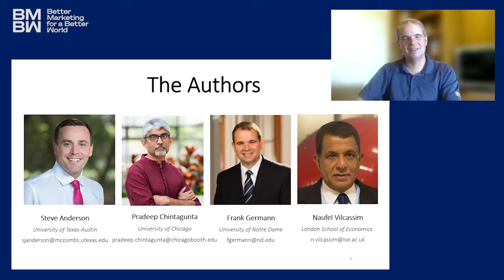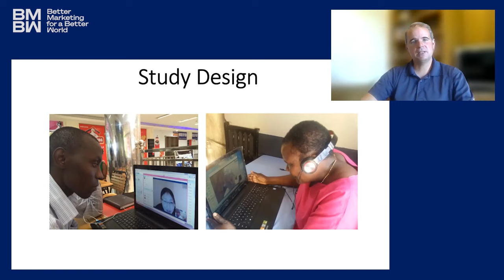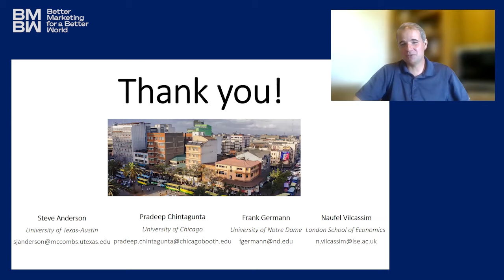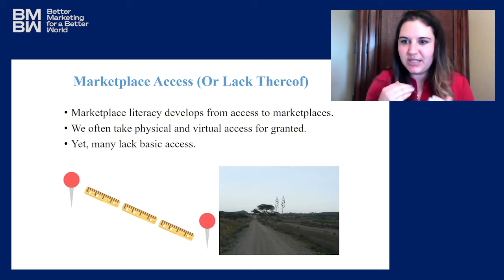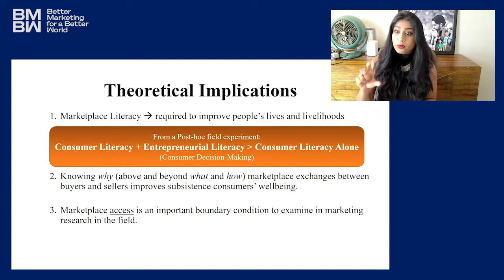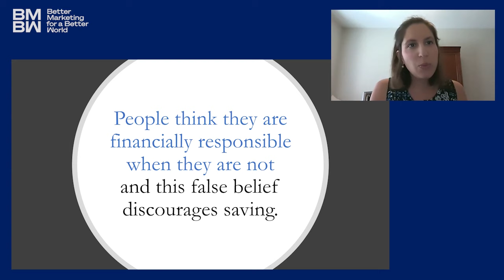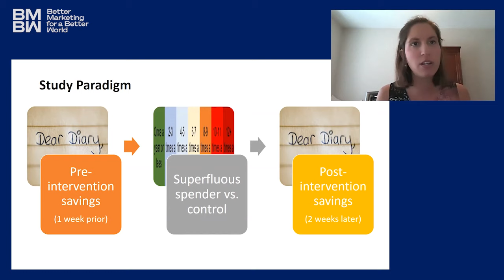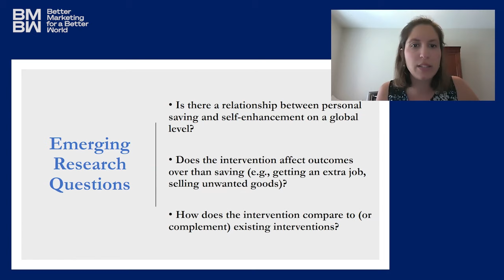BMBW Forum: Economic and Social Empowerment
The second of four forums hosted by Better Marketing for a Better World, in conjunction with the Wheeler Institute, featured three articles from the Special Issue addressing Economic & Social Empowerment. In the first hour, the authors discussed their inspiration for their research, the implications of their findings for practice, and ideas for future research.

Chapters
00:00 - Stephen Anderson, Pradeep Chintagunta, Frank Germann, and Naufel Vilcassim
12:57 - Madhu Viswanathan, Nita Umashankar, Arun Sreekumar, and Ashley Goreczny
26:07 - Emily Garbinsky, Nicole Mead, and Daniel Gregg

The authors
- Stephen Anderson, Pradeep Chintagunta, Frank Germann, and Naufel Vilcassim, “Do Marketers Matter for Entrepreneurs? Evidence from a Field Experiment in Uganda”
- Madhu Viswanathan, Nita Umashankar, Arun Sreekumar, and Ashley Goreczny, “Marketplace Literacy as a Pathway to a Better World: Evidence from Field Experiments in Low-Access Subsistence Marketplaces”
- Emily Garbinsky, Nicole Mead, and Daniel Gregg, “Popping the Positive Illusion of Financial Responsibility Can Increase Personal Savings: Applications in Emerging and Western Markets”